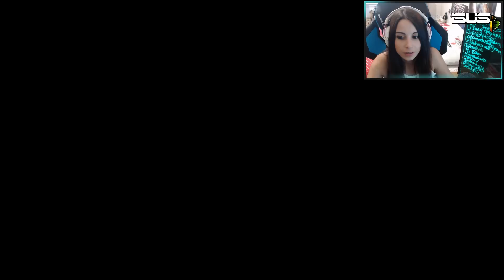COSì VICINO - Little Nightmares DLC (parte 2)